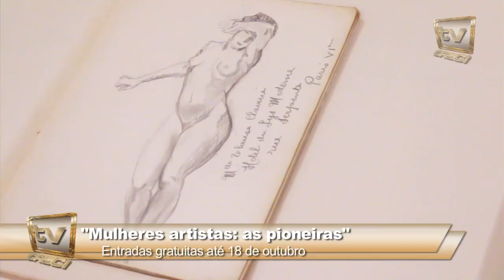CI 440 - "Mulheres artistas: As pioneiras"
Matéria de 25 de setembro de 2015

A exposição "Mulheres artistas: As pioneiras" está em cartaz na Pinacoteca do Estado de São Paulo.